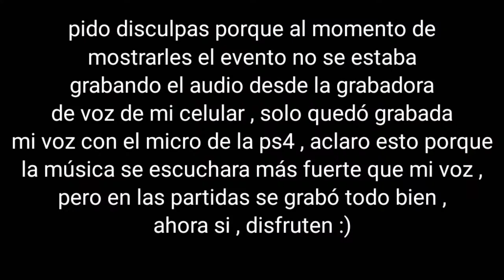JUGANDO EL NUEVO MODO *GRIDIRON* DE ROCKET LEAGUE - ITrollerGamer2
¡ Nos Vemos en la Próxima ! Chau mis Trollercitos !